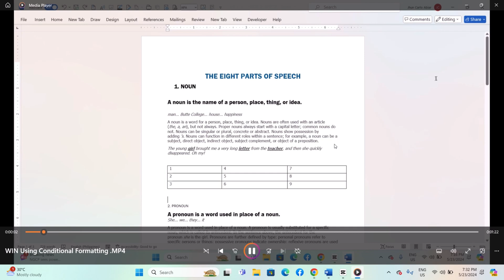How To Insert Objects In a Microsoft Word Document-For Windows IOS Computers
In this video,  I show you how to insert objects in a Microsoft Word document for a Windows IOS computer.
Watch our series of how-to videos showing you how to navigate the Microsoft Word document.
Learn how to be more at ease in using Microsoft Word.
🎁 **Your Free Microsoft IOS Word eBook Awaits!**
I’ve created a powerful guide for IOS Microsoft Word users like you. It’s packed with tips to save you time and effort.

Your support helps this channel grow and allows me to continue sharing more with you!

Success in any endeavor is based on many factors, individual to you. I am not familiar with your educational background, skills, prior experience, or the time you can devote to the endeavor.